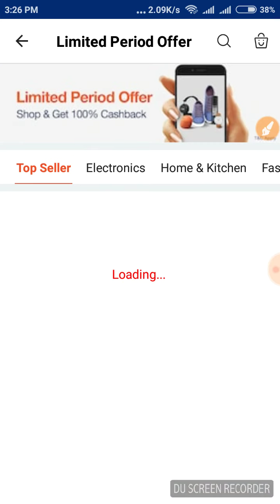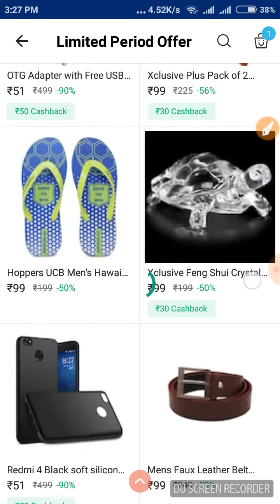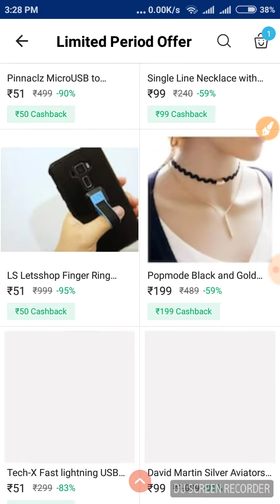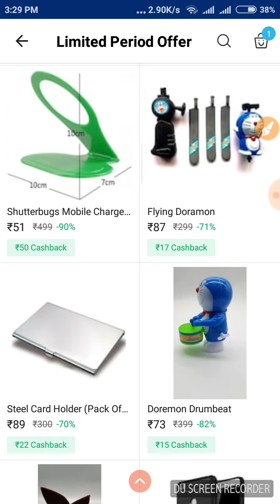Paytm Free Shopping for Old & New Users(100 rs Free Shopping)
Aaj ki iss video m hum apko btynge ki ap kaise free m 100 rs ki shopping kr shkte h paytm se ...
Paytm se shopping kijiye or 100% cashback payege
Video Acchi lage toh
Like krne...
Or share krna na bhule..